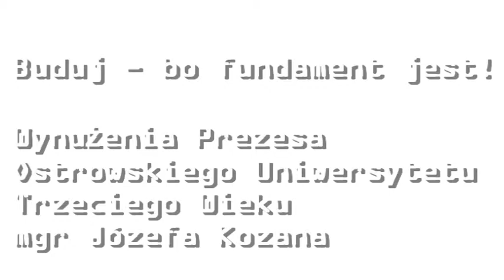Buduj, bo fundament jest - Józef Kozan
Ostrów Wlkp.,Ostrowski Uniwersytet Trzeciego Wieku.Podczas inauguracji roku akademickiego 2012/2013 prezes Ostrowskiego Uniwersytetu Trzeciego Wieku mgr Józef Kozan przedstawił rys historyczny swojej przymiarki do działania w OUTW i o  przekonaniu po pewnym czasie, że dalsze działanie jest możliwe z korzyścią dla miejscowego społeczeństwa. Coś mu podpowiedziało: buduj - bo fundament już jest.